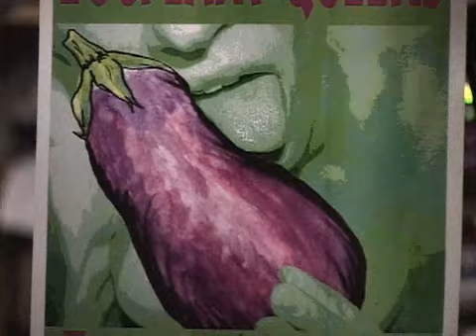Marv Jam (3/7/02)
BellmoreTheUnscene.blogspot.com